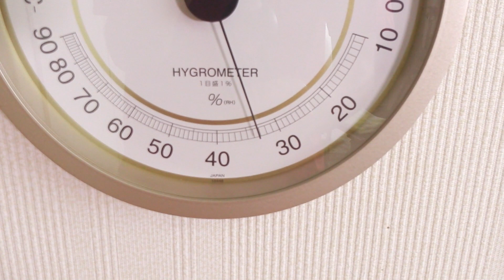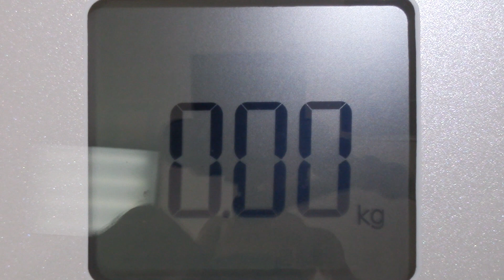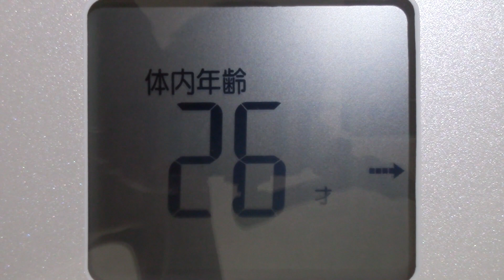【不食断食絶食】１０００日間絶食します「絶食４３５日目」＃４３５ １.５～３.０リッター絶食１５日目（リキッダリアン）永久飲用生ミドリムシの開発４日目【霊仙】2019/06/24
2018年4月16日新月より、連続1000日間の絶食をおこなっていきます。

【目的】
１.絶食によって得られるもの、その先の世界を知る
２.不老不死が本当に可能か確かめ、可能ならそのメソッドの確立
３.長南　年恵さんがおこなった御神水（御霊水、神授の薬水）が可能か確かめ、可能ならそのメソッドの確立
４.ラムサの説明されている昇華の実現（紹介書籍２より）

【目標】
１.水、塩（岩塩、粗塩）、薄めた果物ジュース（場合により原液許可）だけで千日間過ごす
２.ほぼ水だけで生活できるようになる
３.長南　年恵さんと同じ頻度の摂取で暮らせるようになる

【ルール】
１.摂取可能なものは、水※１、塩（岩塩、粗塩）、薄めた果物ジュース※２、フレッシュジュース、豆乳の5点
２.果物ジュースは、市販のものを使用（濃縮還元、ストレート）
３.晴れた日は、可能な範囲でランニング※３をおこなう（毎日ではない）
４.夜21時から22時あたり（適当）で、体組成計にて体重や体脂肪率等の計測、血圧計での血圧測定、メジャーでのウエスト計測をおこなう
５.フレッシュジュースと豆乳は、本当に必要だと判断した場合のみ摂取し、通常はこれを摂らない
６.2018年4月30日から、ウエイトトレーニングを始めました（週2～3日の予定）これを可能な範囲で継続する
７.無理はしない

2019/06/11現在、目標は長南年恵さんからラムサに変わっています。このため、実際は「飲まず食わず実験チャンネル」ではなく「ラムサの教え実践チャンネル」になっていますが、名称変更できないためこのままとしています。

１.エスター・ヒックス＋ジェリー・ヒックス著
（SoftBank  Creative)
２.ラムサ著
３.丹波哲郎著
（中央アート出版社）
『霊人の証明』
４.内藤憲吾著
（洋泉社）
『お稲荷さんと霊能者』
５.パラマハンサ・ヨガナンダ著
（森北出版）

１.武蔵システム　無料フォント　青柳隷書しも
２.フォントな自由　フリーフォント　鉄瓶ゴシック

使用効果音
・効果音ラボ　フリー効果音素材

使用アプリ
１.８SPORT（ランニングアプリ）
２.30日でシックスパック（腹筋トレーニングアプリ）

使用機材
１.Canon デジタルビデオカメラ iVIS mini X
２.Neewer 2パック　二色660 LEDビデオライトとスタンドキット　Uブラケットと遮光板付きの3200K-5600K CRI 96+ 調光可能なライト、75インチライトスタンド　スタジオ撮影とビデオ撮影用
３.GanRiver スマートブレスレット ウェアラブルスマートウォッチ 心拍計 歩数計 腕時計 多機能スポーツウォッチ スマートリストバンド
４.タニタ 体重・体組成計 インナースキャン50 パールホワイト BC-313-WH
５.オムロン 電子血圧計 上腕式 腕帯巻きつけタイプ HEM-7200

１.LanTu　スプレー水拭きモップ
２.PYREX Br メジャーカップ ハンドル 付 250ml
３.インテリア 掛け時計 アナログ 木製 サイレント デジタル コンパクトウォールクロック HIPPIH
４.PYREX Br メジャーカップ ハンドル 付 100ml CP-8576
５.日本製 ピロケース　麻 リネン　【Lino】 　まくらカバー　43x63cm用 (WH/ホワイト)
６.日本製 麻 リネン100%　【Lino】 掛け布団カバー　シングルサイズ (WH/ホワイト)
７.日本製 麻 リネン100%　【Lino】 フラットシーツ　シングルサイズ (WH/ホワイト)
８.アーミーダンベル 10kg ×2個 セット 20kgセット LEDB-10
９.リーディングエッジ 固定式 フラットベンチ LEFB-005